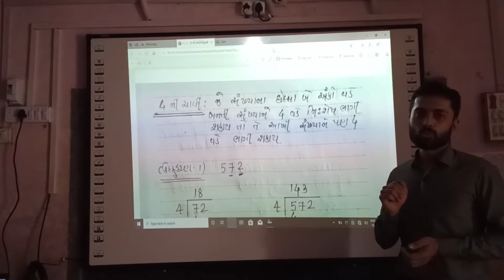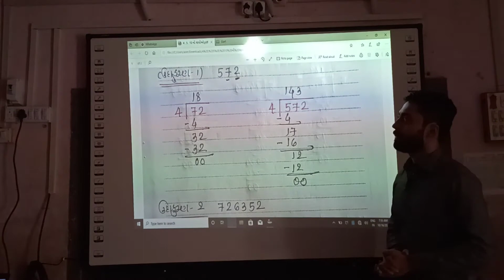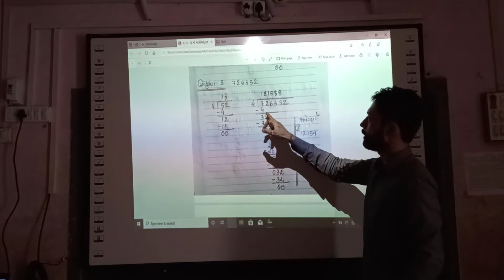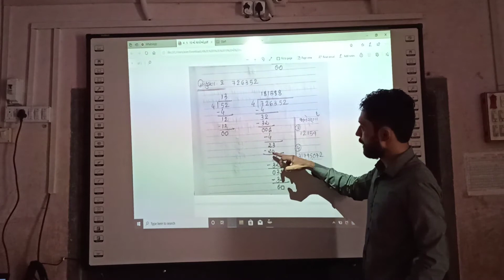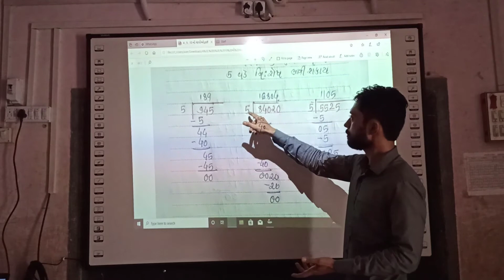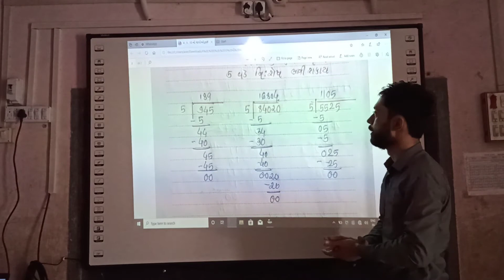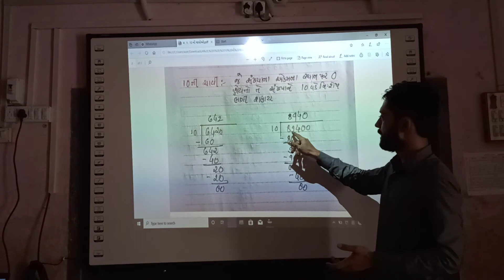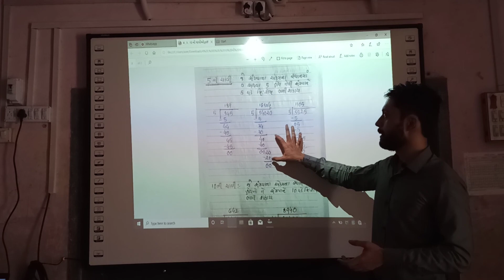DARSHAN SIR | NCERT COURSE STD-6 MATHS CHAPTER 3 સંખ્યા સાથે રમત 4,5,10 ની ચાવી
ધોરણ - 6-
ગણિત પ્રકરણ - 3 સંખ્યા સાથે રમત
2 અને 3 ની
વિભાજયાતાની ચાવી 🗝️

ભાગ - 1